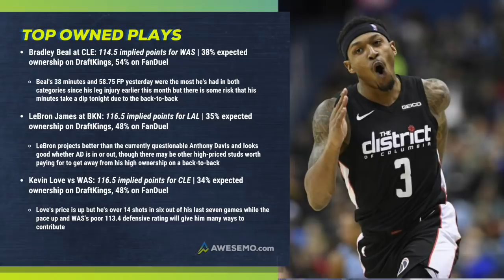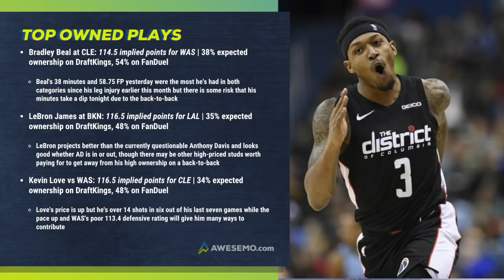TOP NBA DFS PICKS THURS 1/23 - FOUR CORNERS - Awesemo.com